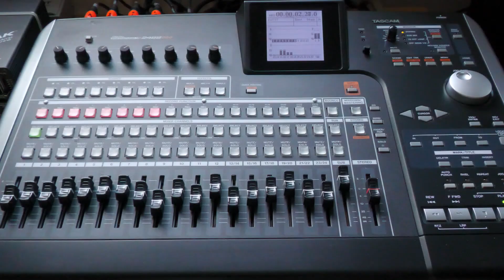HomeRecording 🎸🎧🎵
Geburtstags-Jam für Tom